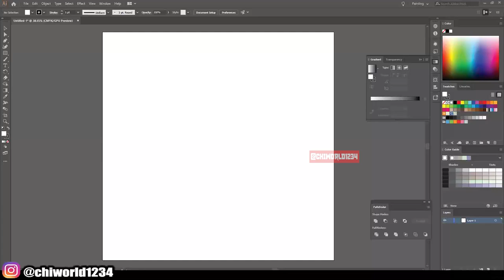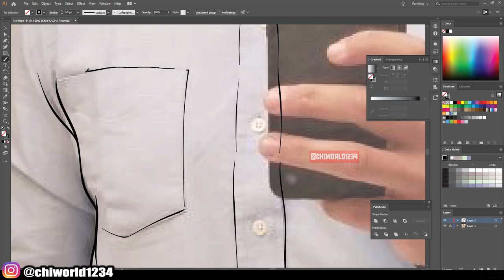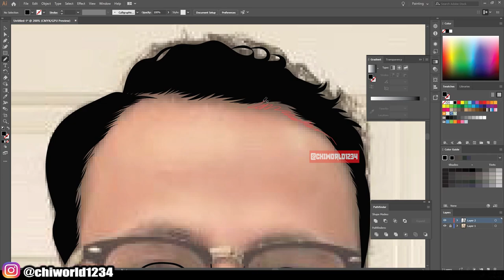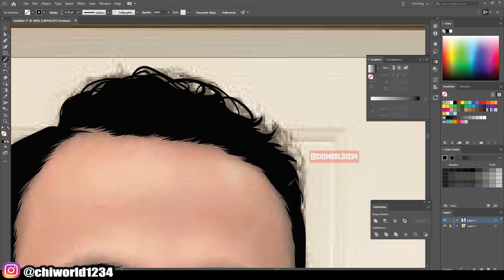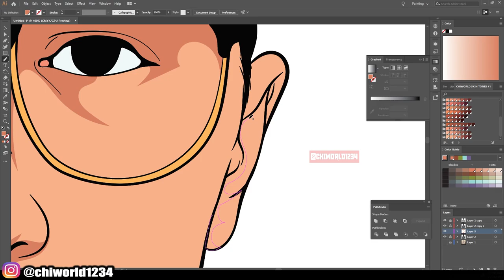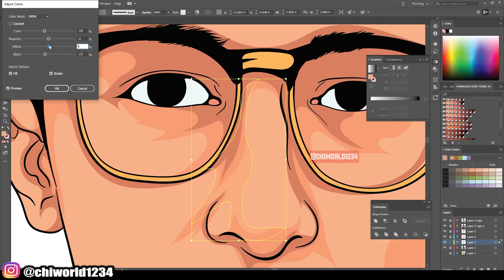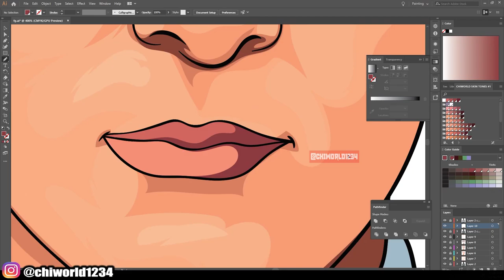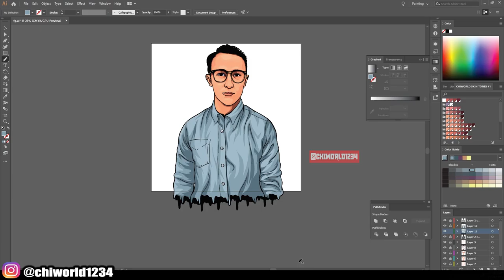Cartoon Speedart For Customer / Adobe Illustrator